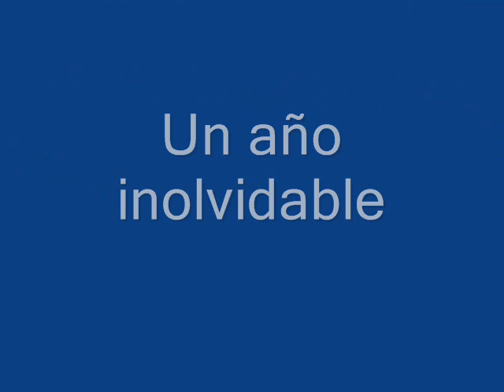José Angel / Burgos C.F . Temporada 2.012- 13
Vídeo homenaje a los jugadores y cuerpo técnico del Burgos C.F, en especial a mi amigo José Angel.
Mi agradecimiento a Jarcha y burgosdeporte.com por las fotografías.